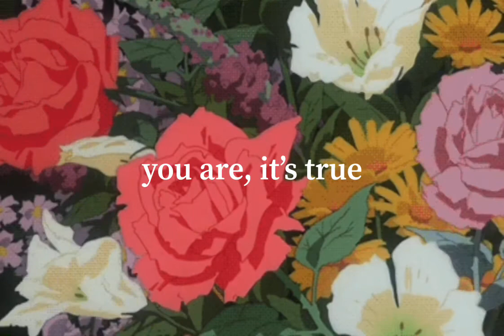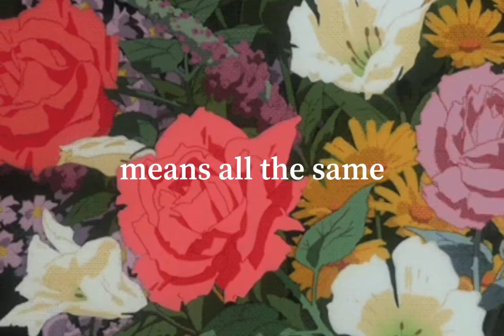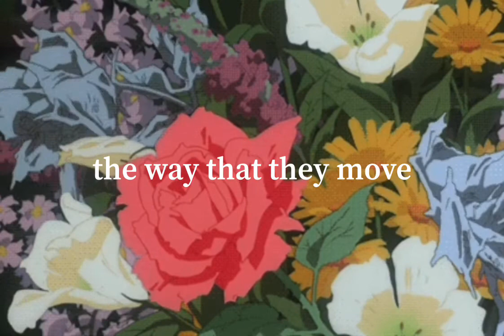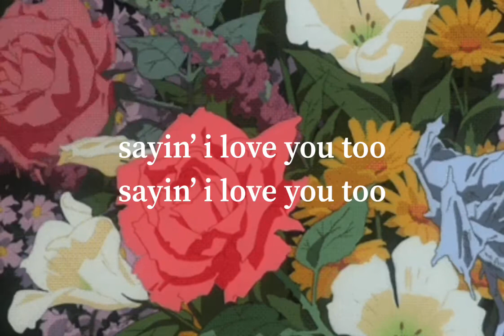i love you too by peter mcpoland - lyric video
like and sub so i can feed my kids

lyrics:

Too much to say
More than the nights
More than the days
I love just you
You are, it's true
She say my name
Means so much more
Means all the same
All of my life
It's been all for you
And I love you too
I love your hands held close to mine
The way that our fingers all intertwine
I love your hair
And I love those shoes
I love you too
I love your eyes
The way that they close
When tears roll down your cheeks
And over your nose
I love your lips
The way that they move
Sayin' I love you too